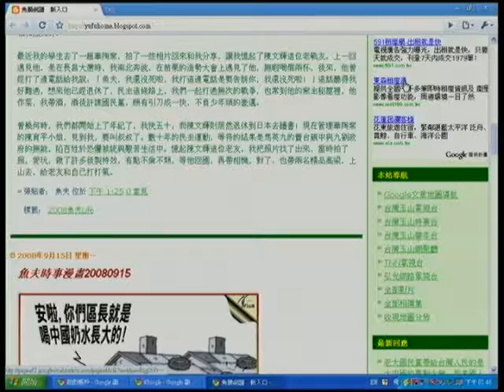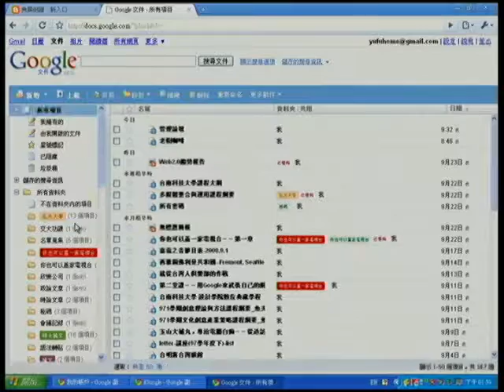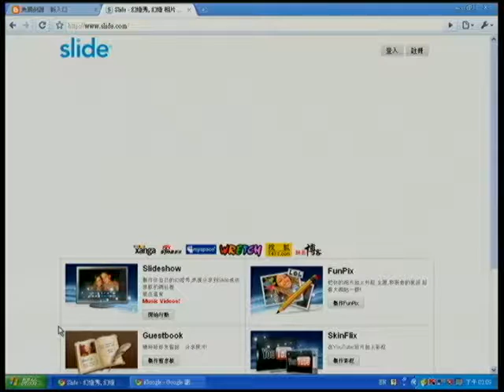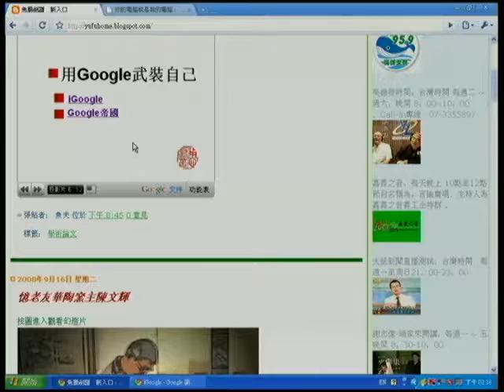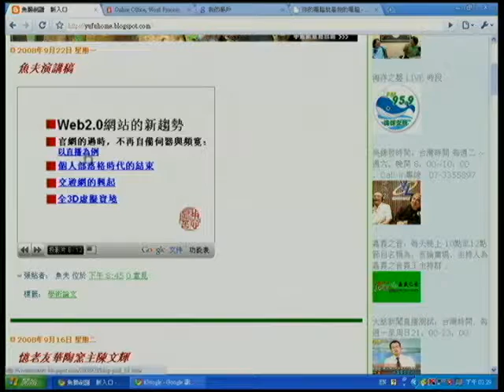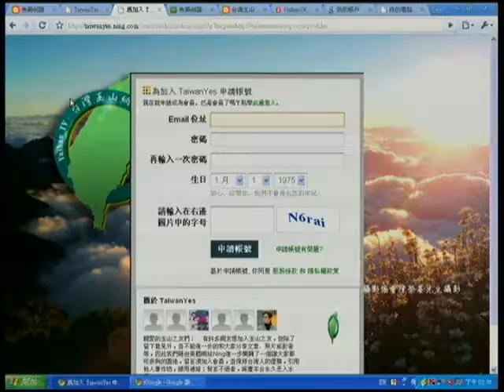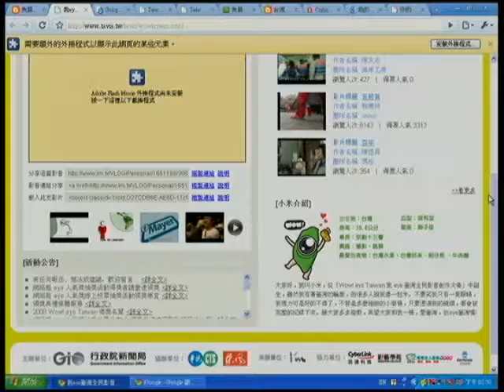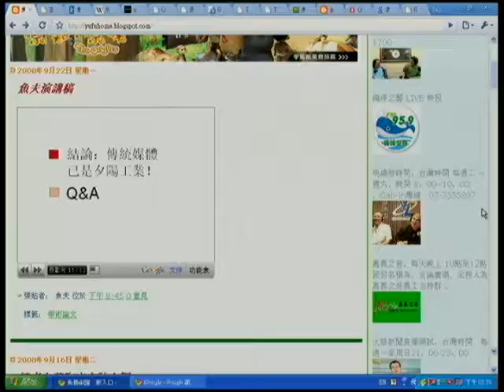你也可以開一家電視台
演講主題：你也可以開一家電視台
演講日期：2008年09月24日
演講講者：魚夫 作家